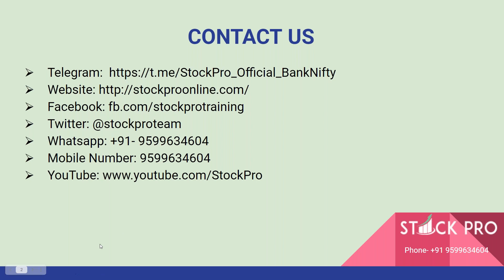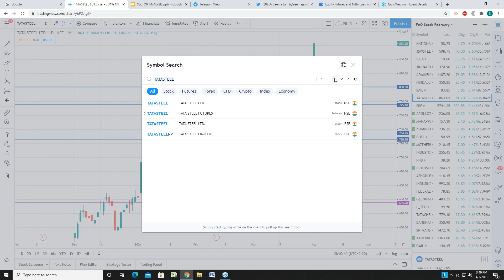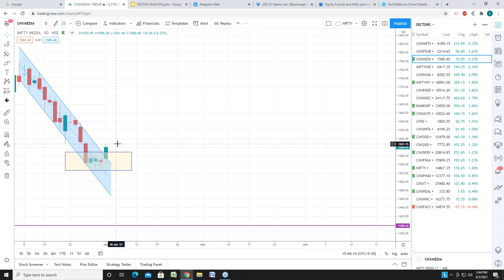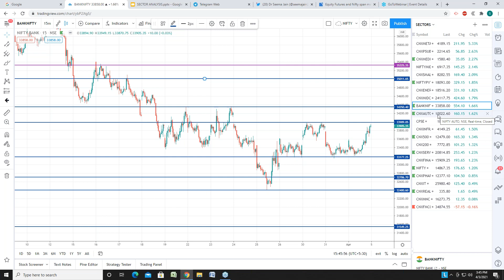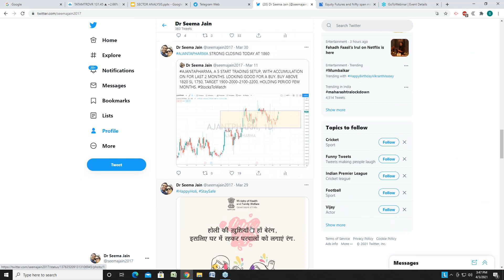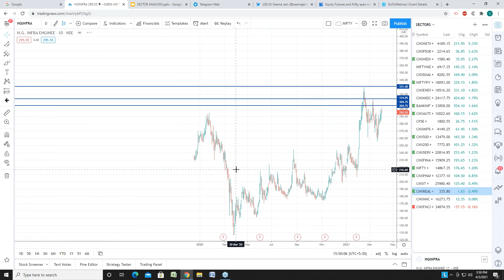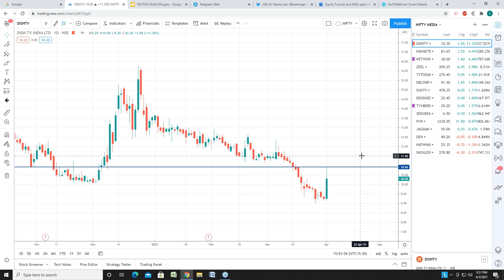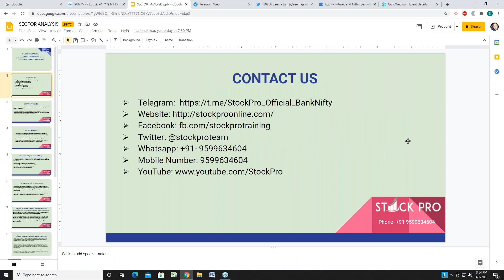StockPro | WHICH SECTORS WILL BE IN FOCUS FOR NEXT FEW WEEKS/MONTHS AND SOME STOCKS FOR NEXT WEEK